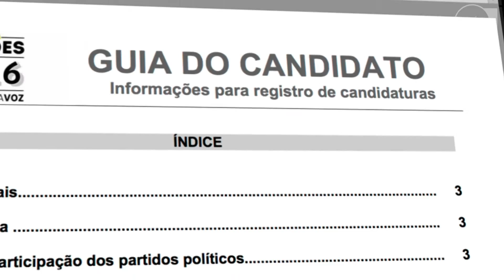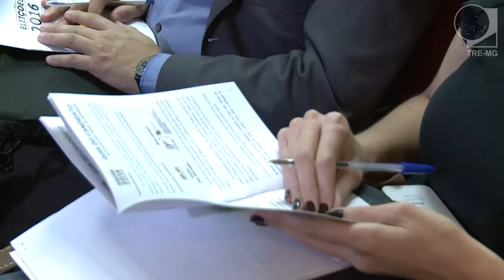TRE-MG orienta partidos e candidatos sobre as eleições 2016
O que partidos e candidatos precisam saber para participar das eleições 2016